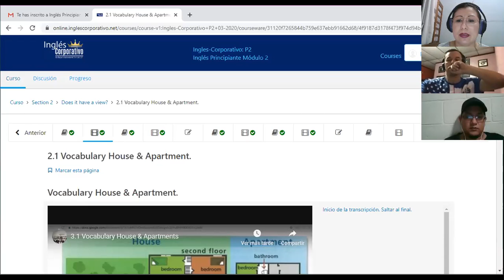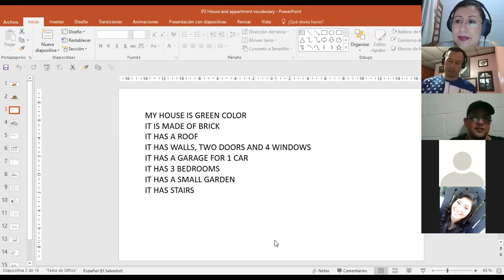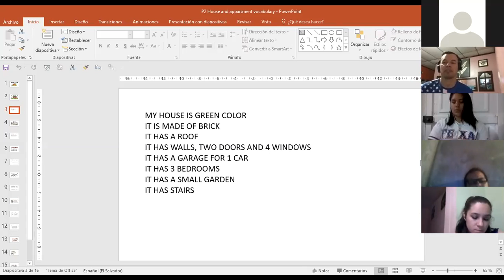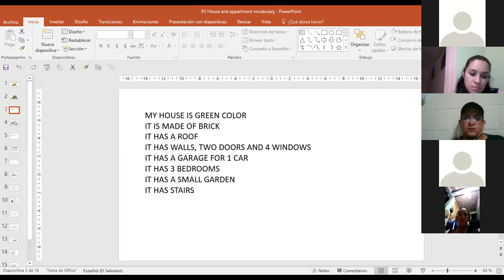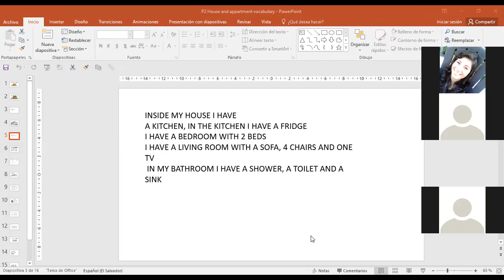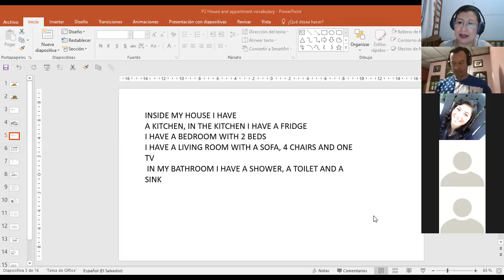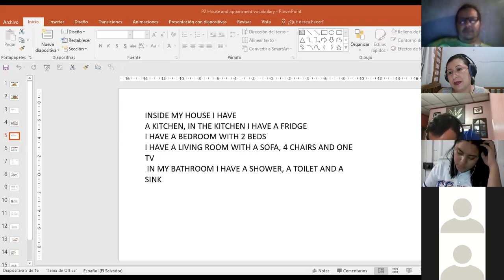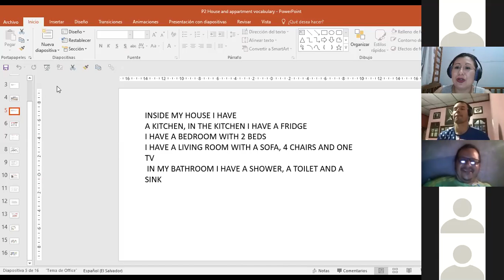Ingles Corporativo-P2-02-9-10PM HOUSES AND APARTMENTS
Participants learn and practice houses and apartment vocabulary.